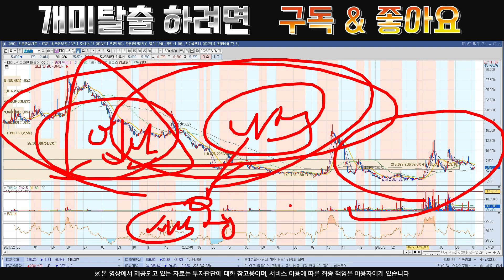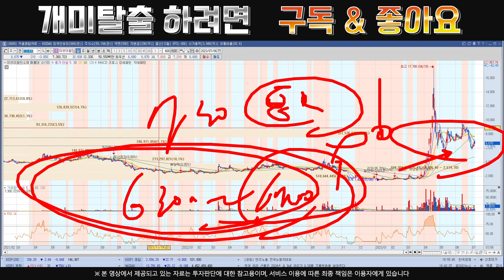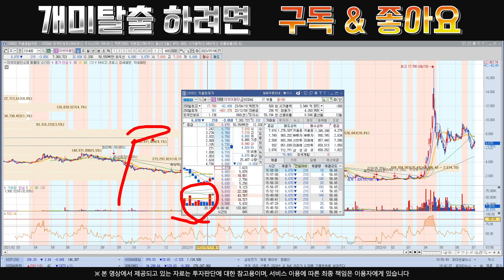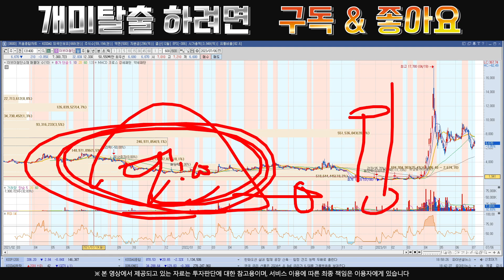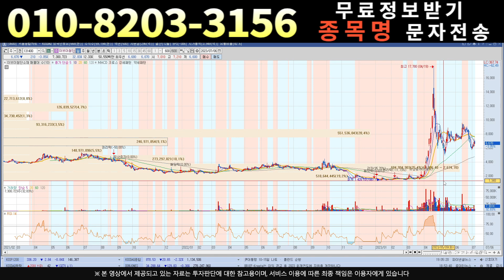[주식]이브이첨단소재 - 현 구간의 대응전략.수싸움에 밀리면 집니다